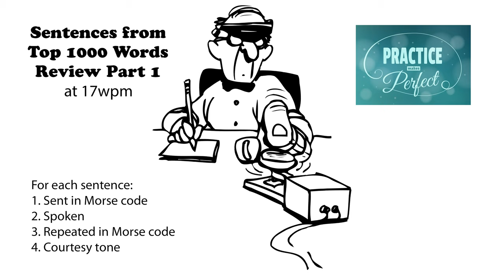Sentences from Top 1000 Words - Review Part 1 - 17wpm